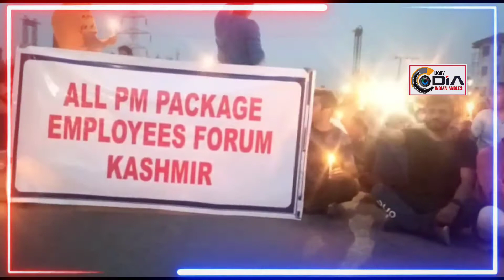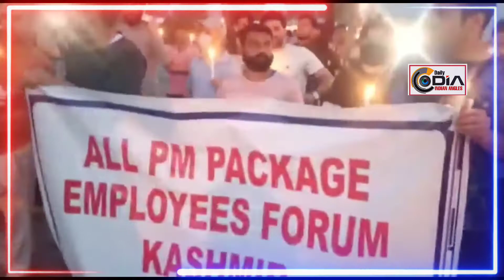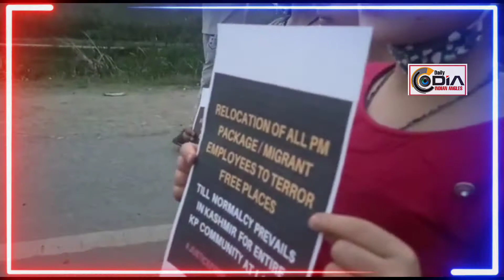Candle March at K.P.Colony Vessu Anantnag kashmir